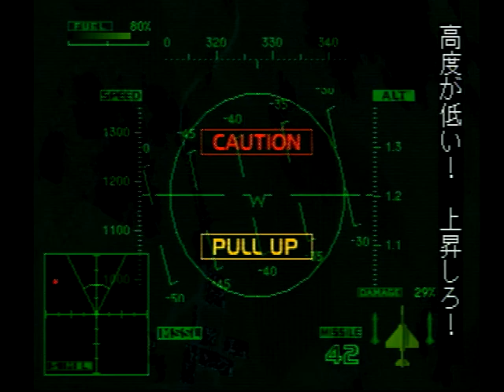エースコンバット2 Mission04 TIN CASTLE 「前線基地攻撃」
エースコンバット2の攻略動画。

#04　TIN CASTLE　「前線基地攻撃」
Operation:
Amber Mts.